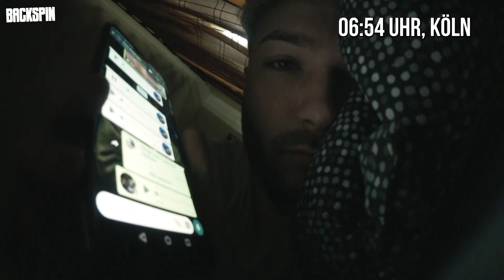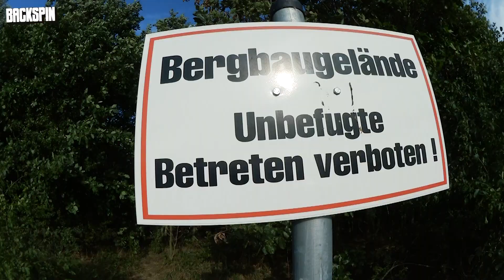Splashkalation 2 - Zino und Marvin rasieren das splash22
Das war das Splash 2019!
Erinnerst du dich an die Splashkalation aus dem letzten Jahr? Falls ja, dann weißt du ja was der Modus ist.

Falls nicht: Wenn man vom Splash wiederkommt, brauchen die meisten mindestens eine Woche um wieder vernünftig im Alltag anzukommen. Nach (mindestens) drei Tagen absoluter Eskalation braucht der durchschnittliche Besucher erstmal 20 Stunden Schlaf am Stück, 14 warme Mahlzeiten und im besten Fall eine Kur.

Für alle die sich fragen warum das so ist, den sei der Bericht von Marvin und Zino vom Splash 2019 ans Herz gelegt. Die beiden (Geisteskranken) sind in den Favelas des Zeltplatzes eingezogen und Legenden besagen, dass sie (oder ihre Geister) dort immer noch ihr Unwesen treiben.

Wer dachte letztes Jahr war wild, der hat keine Ahnung was ihm in den nächsten 20 Minuten bevorsteht. Es gibt in erster Linie viel Alkohol, Moshpits, misslungene Saltos, deswegen Blut, Auftritte von (fast) all deinen Lieblingskünstlern, Haarschneidemaschinen, Augenbrauen bzw. keine Augenbrauen und und und und und.

Kurz gesagt: Es ist Zeit für die Splashkalation 2.